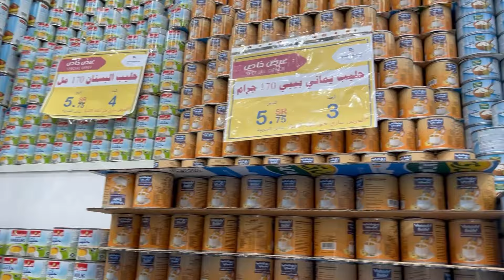Aaj apan new mall ko Ja Rahe😁mind blowing items hai..🤯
daily vloging 202/365❤️